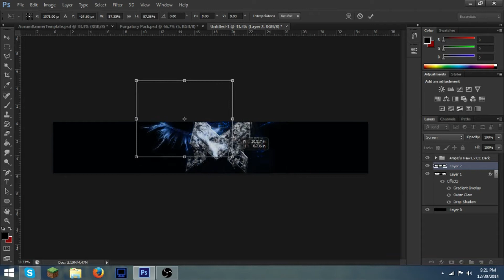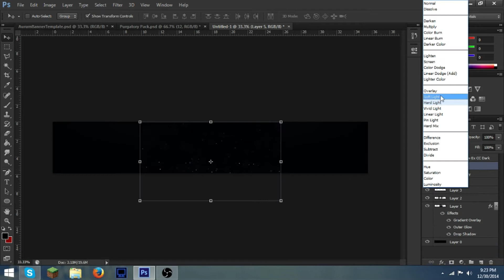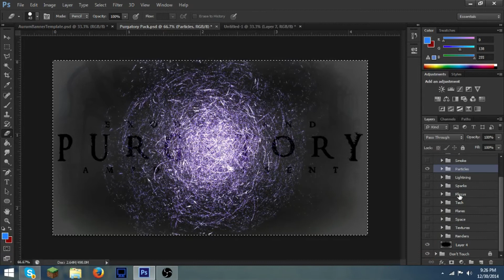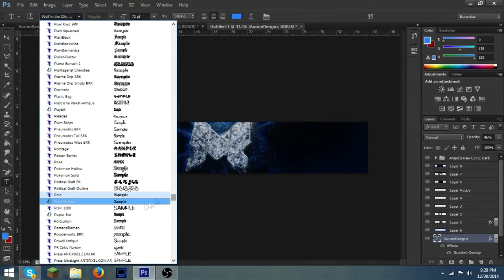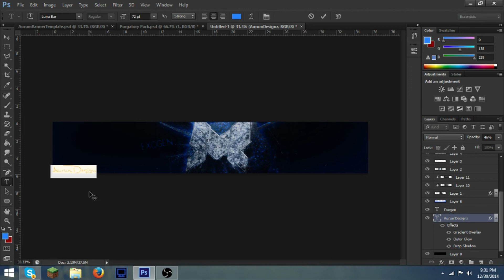sᴘᴇᴇᴅᴀʀᴛ | Exogen ~ AurumDesignz [3D]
Members and how to purchase are in the channel about section.
Always accepting new members where we find talent ;)
~ Foxy Members